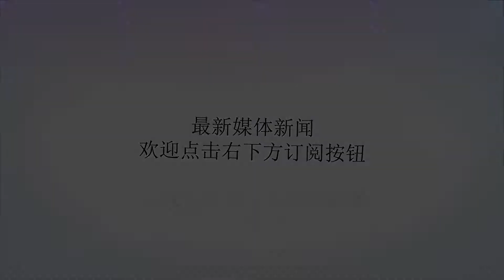新闻早餐：男子被母亲等5人杀害 藏尸14年后被挖出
谢谢！吃早餐，听新闻。今天是6月23日，星期六，农历五月初十。我们在上海问候您：早安！头条6月10日，绵阳安州区民警在开展社区活动过程中，接到群众爆出惊人猛料：安州区秀水镇一名多年不见的男子李某，极有可能被家人杀害并藏尸。民警在对李某家属分开提审后，其二哥交代，李某已被兄弟几人以及母亲还有继父杀害，现被埋尸于老房子前已荒废的地窖中。嫌疑人回忆，14年前，李某因娶媳妇一事与母亲以及家人发生激烈争吵，李某用很难听的话语辱骂了其母亲罗某，因此前他就与家人关系紧张，这一次，家人觉得忍无可忍，便对李某进行“家法处置”。随后，李某的母亲、大哥、二哥、四弟以及李某的继父，用捆绑、棒击等方式将李某杀害。目前，所有涉案人员已被采取强制措施。国内1、全国人大常委会第三次会议昨日闭幕，个人所得税法修正案草案并未提请本次会议表决，草案修改后或将再审。2、昨日，我国三大移动运营商宣布自7月1日起，取消流量“漫游”费，新老用户省内流量升级为国内流量。3、教育部日前强调，要对高校生合理“增负”，提升高校生的学业挑战度，激发学生的学习动力和专业志趣，“严进宽出”的现象需改变。4、针对美军机在东海遭中方船只激光武器攻击多达20多次这一报道，外交部回应表示，该报道中对中方的指责毫无根据，纯属捏造。5、国家药监局日前表示已出台简化境外上市新药审批政策，快速审批了一批境外新药，境外新药上市时间可缩短1-2年。6、最高法日前表示，将把信用惩戒同国家信用体系建设结合起来，健全完善不敢逃债、不能逃债、不愿逃债的制度体系。7、台媒称，中国自2017年宣布不再进口“洋垃圾”后，一份研究指出，未来12年内全球会有超过1亿吨的塑胶垃圾待解决。▲图为深圳海关在码头组织销毁行动8、审计署日前发布了去年保障性安居工程跟踪审计结果公告，有276个单位或个人套取挪用或骗取侵占安居工程资金25.67亿元，用于其他非公共项目支出等。国际1、白宫日前公布政府机构改革方案。根据该方案，教育部将与劳工部合并，新组建经济增长局，多个食品安全监管部门将被整合。2、美国一大学民调结果显示，66%的美国人认为，尽管该国总统特朗普在朝鲜问题上取得进展，但他还是不配获得诺贝尔和平奖。3、菲律宾总统签署新法令，将为2000万名患有精神疾病的公民提供免费医疗。数据显示，该国平均每天有7人自杀，每5人中就有一人存在某种形式的心理障碍。4、过去20年英国大学一等荣誉学士学位的授予量大增。专家认为，“优等生”太多可能会使大学含金量“贬值”。5、日本福岛大地震过去7年，当地人希望在发生核泄漏事故的福岛第一核电站附近发展“核旅游”，以此复兴故土并缓解辐射恐惧。6、韩国年轻人最近流行拍遗照。对于这种令人费解的行为，很多年轻人解释说，希望通过遗照来鼓舞自己“向死而生”的勇气。7、全球10个旅游最危险国家排行榜近期出炉，泰国位居榜首。去年，近四分之一的保险索赔是在泰国完成。8、世界资源研究所日前发布报告称，地球上森林的消失速度正在加快，全球每年损失的森林面积当于1个奥地利。社会民生1、南方航空日前发布新规，所有渠道所购机票均可官方退改，费用2小时到账。同时退改实现全流程自动化，费用公开透明。2、世界杯期间，重庆渝北一男子因母亲嫌吵不让看球，产生去俄罗斯就近看比赛的想法，因机票贵且出国手续复杂，竟妄图穿越边境，结果被查。3、浙江一脑瘫小伙在右手食指每分钟只能敲出十多个字的情况下，9年来敲出了210万字的小说。他说，被大家认可是高兴的事情。4、成都一保洁阿姨日前在清理小区垃圾时，发现一鞋盒里面竟然有一只小鳄鱼。随后赶到的动物园工作人员表示，根据经验应是有人养来做宠物的。5、安徽的马某想靠挖比特币挣钱，但200多台机器不间断运行，每天光电费就需6000余元。为降低成本，他1个月疯狂窃电15万度。目前，他已被依法刑事拘留。文化体育1、世界杯巴西2-0胜哥斯达黎加，库蒂尼奥和内马尔补时分别建功。尼日利亚2-0冰岛，穆萨梅开二度。2、新疆球员阿不都沙拉木将代表勇士队征战今年的夏季联赛，这是继周琦和丁彦雨航后，第三位确定参加夏季联赛的中国球员。3、北京保利2018春季艺术品拍卖会日前以28.06亿元的总成交额落槌。本次拍卖会共有3件拍品成交破亿，50件拍品成交额超过一千万元。▲乾隆皇帝一生唯一的铜制宝玺4、全国青年美术作品展日前疑现“抄袭风波”，一参赛者作品《国风》与另一作品相似度九成以上。目前，中国美协已将作品下架。历史上的今天1、1662年6月23日，中国明清之际收复台湾的民族英雄郑成功逝世。2、1894年6月23日，国际奥林匹克运动委员会成立。3、1946年6月23日，上海群众举行反内战示威游行，把全国反内战运动推向高潮。